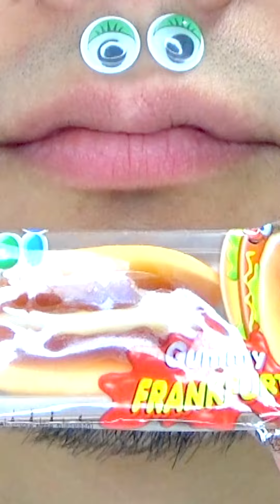Shasuke8b ASMR video 😋😋😋